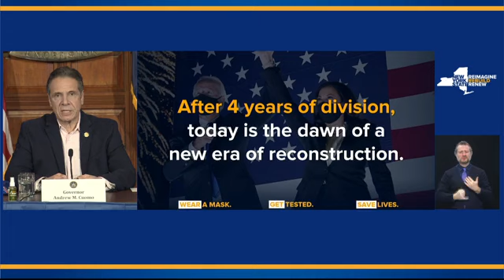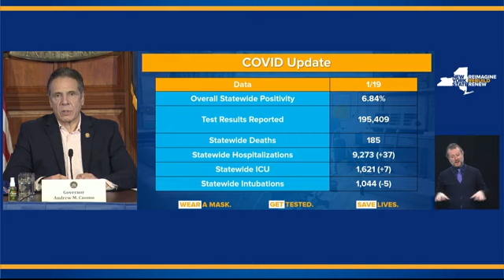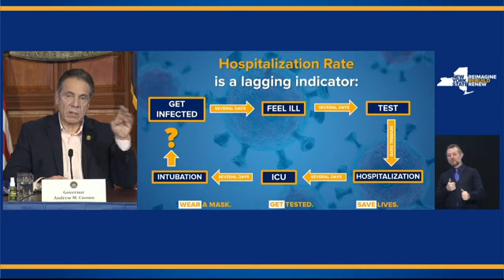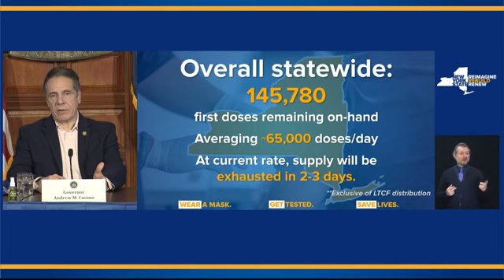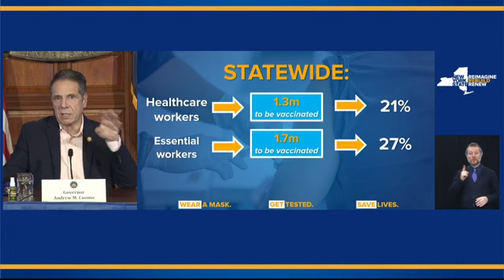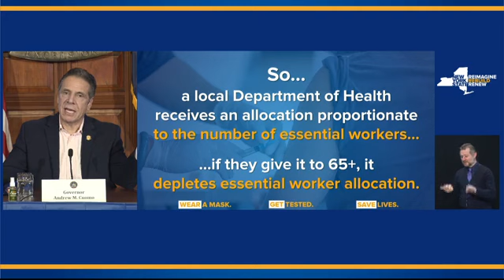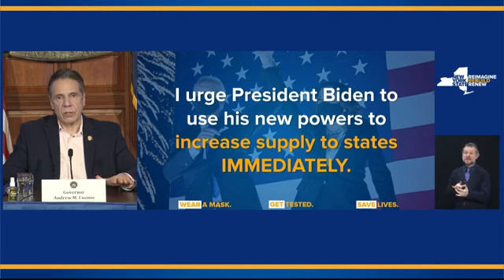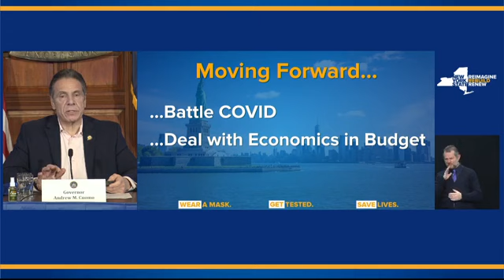Gov. Cuomo holds a coronavirus briefing after the inauguration of President Biden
New York Gov. Andrew Cuomo holds a coronavirus briefing after the inauguration of President Joe Biden.